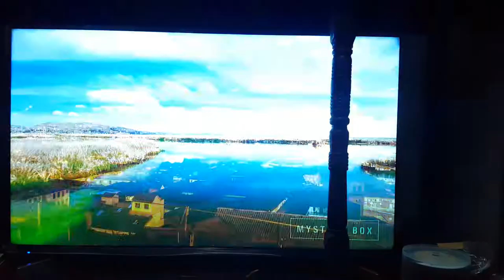DEVANT SMART TV 43UHV300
43 inch 4k resolution (Ultra HD)